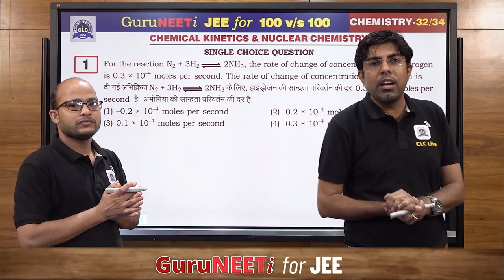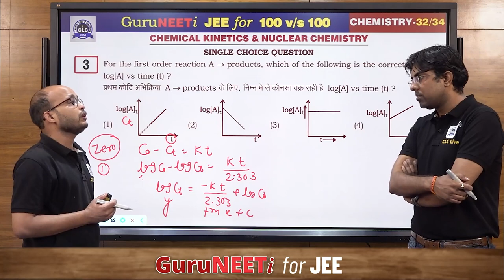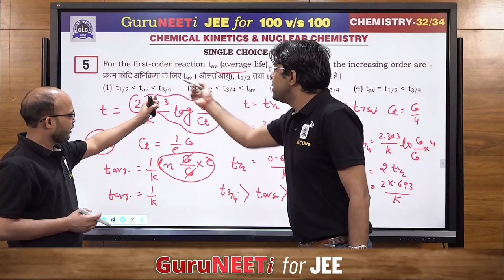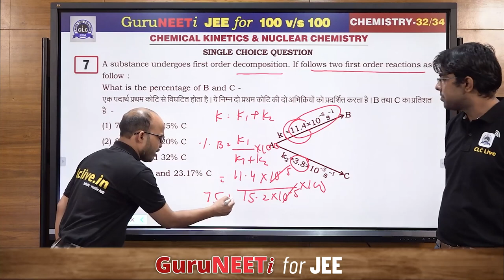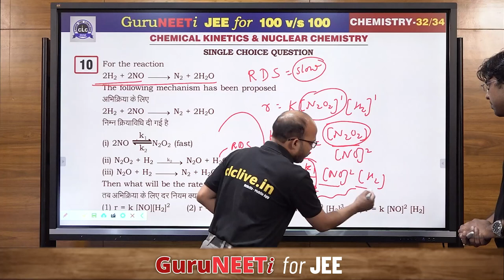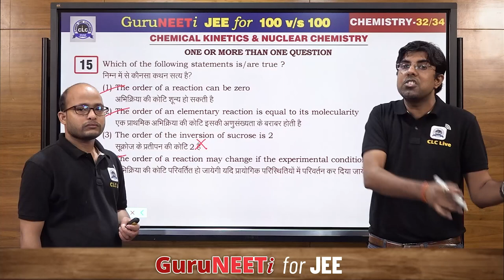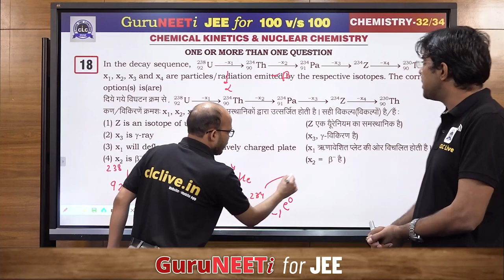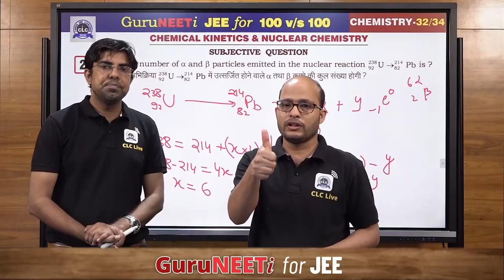32/34 Chemical Kinetics, Nuclear Chemistry || GuruNEETi for JEE || 100vs100 || CLC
32/34 Chemical Kinetics, Nuclear Chemistry (Chemistry)

Solution by : Ravi Sir & TC Gupta Sir